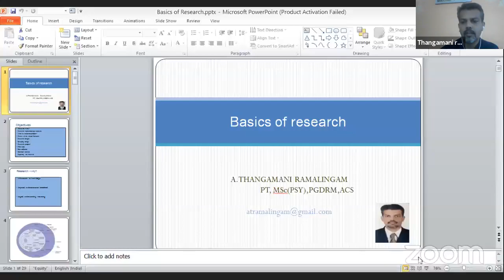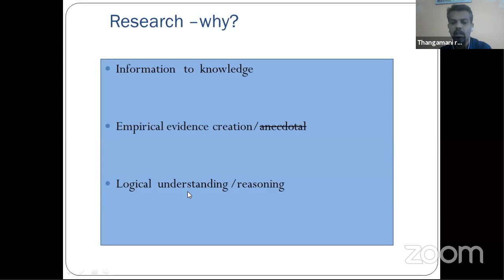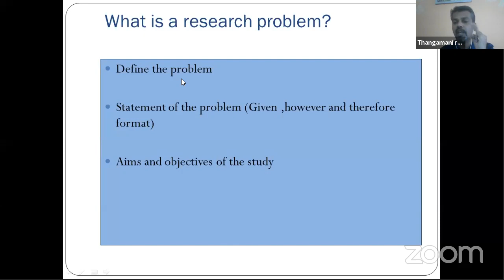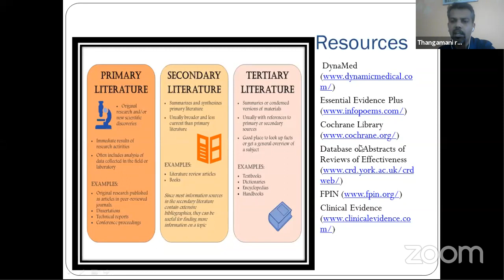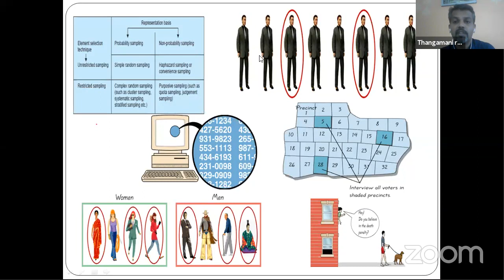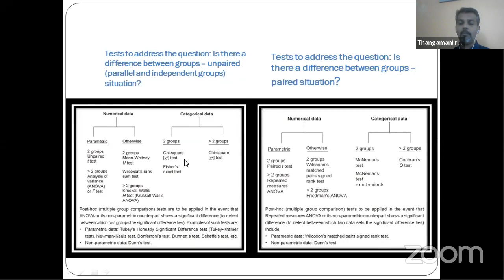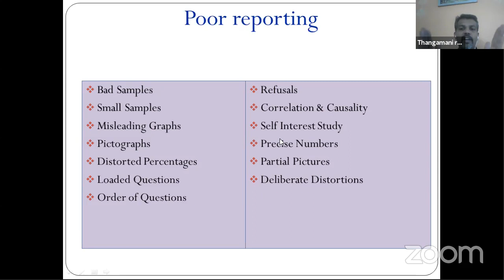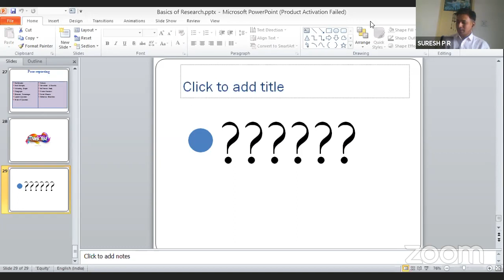BASICS OF RESEARCH METHODOLOGY FOR PHYSIOTHERAPISTS by Dr. Thangamani Ramalingam